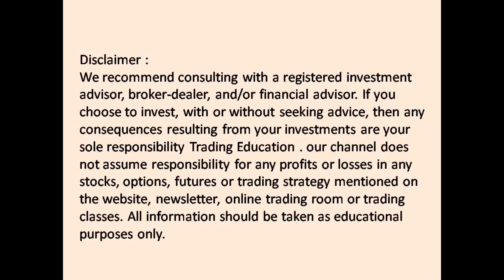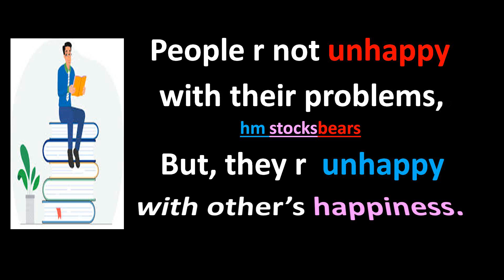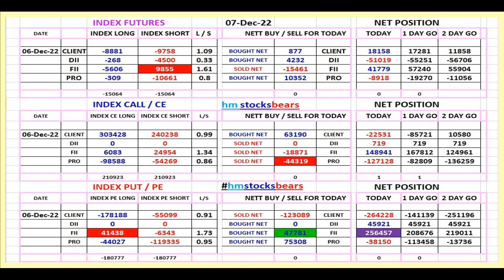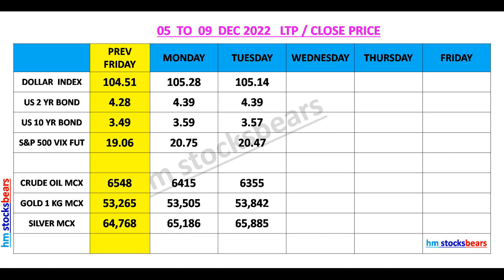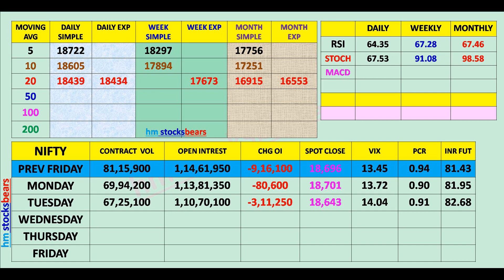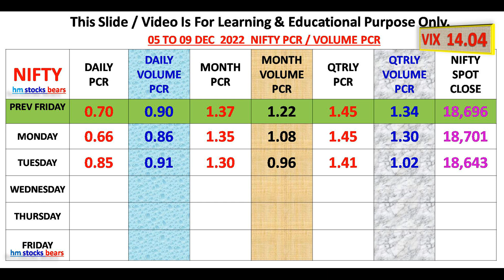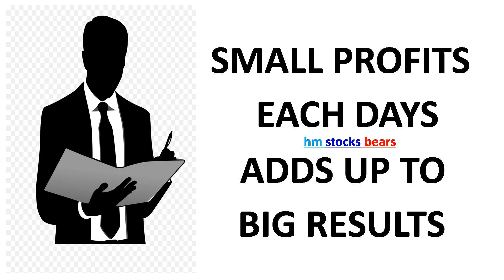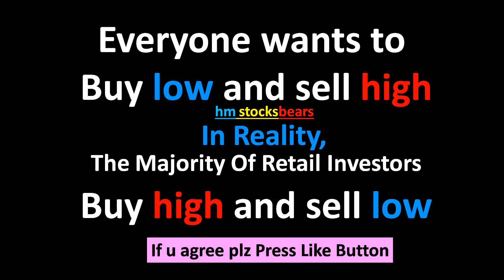Nifty | Bank Nifty | Data | Option Level | Prediction For Tomorrow 07 Dec 2022